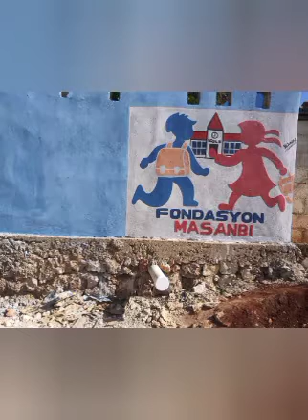LIVE CHAK 11H AVEK ASISTANS YO